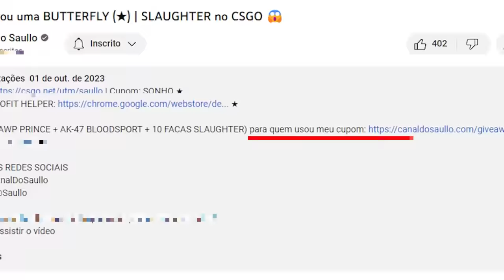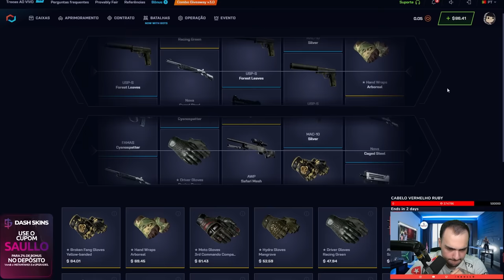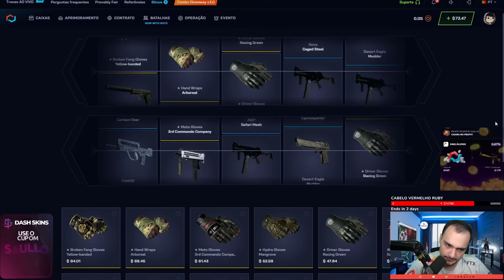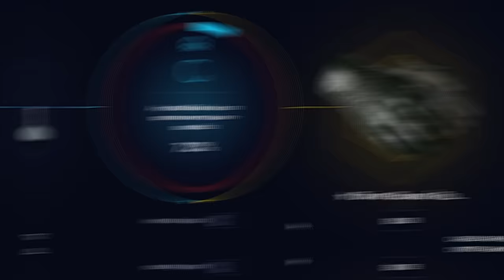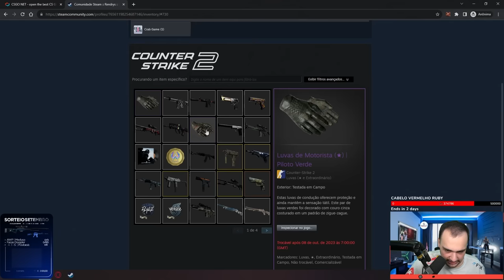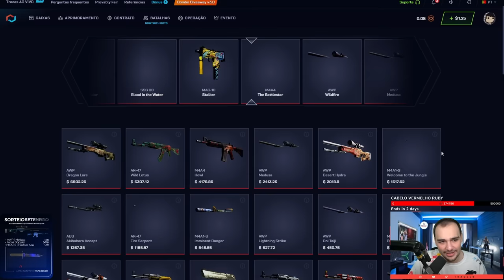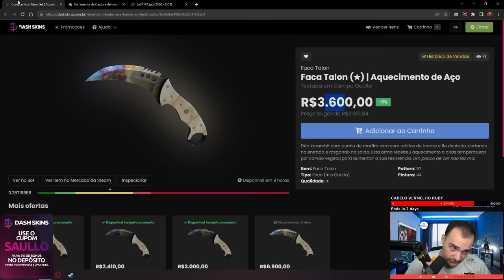$70 virou FACA + LUVA + USP para um INSCRITO no CS2 🤑 Profit INSANO